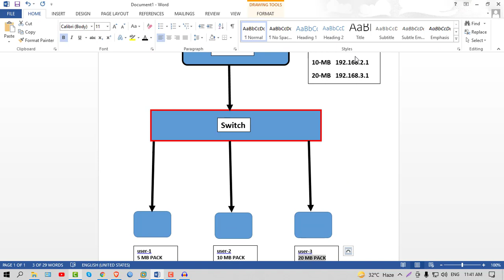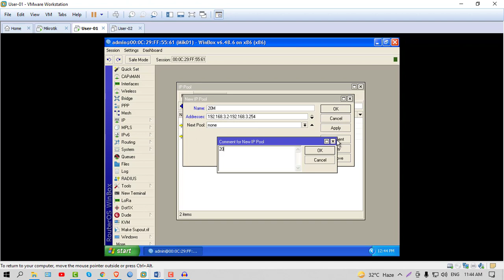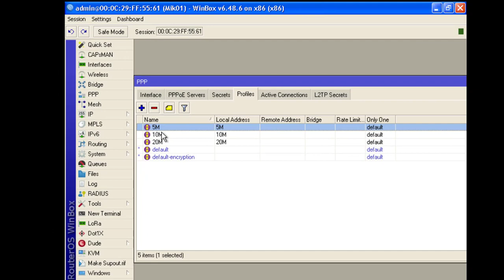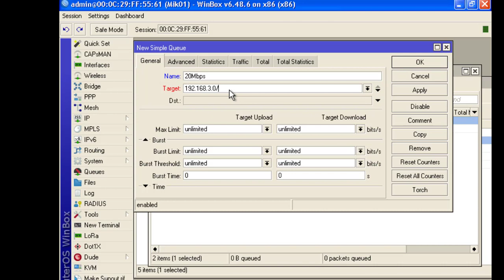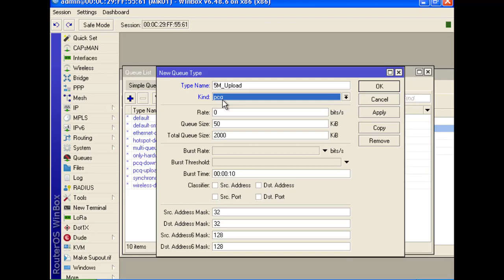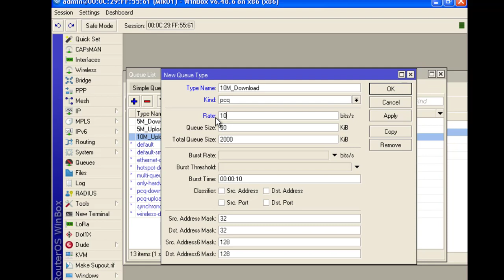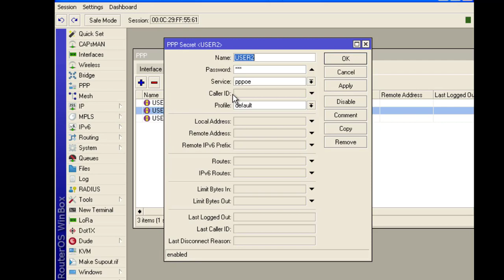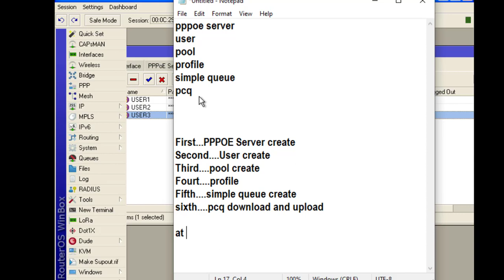PPPoE Server Setup ISP Setup With PPPoE Server Configuration | PPPoE Server In Mikrotik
ISP Setup With PPPoE Server Configuration. This video going to show you, Full PPPoE Server Configuration. How to configure or setup pppoe server in mikrotik router you will know by seeing this mikrotik bangla tutorial video. This video will help you to know how to configure pppoer server in mikrotik router with isp setup. That mean an internet service provider configure pppoe server in mikrotik.

. Social Sites and Channel Link.